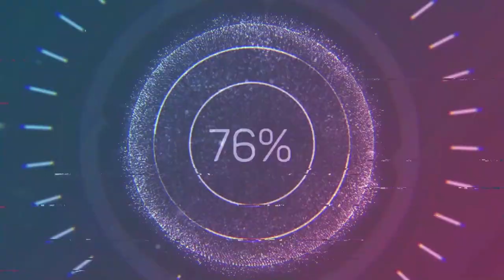IBA'T IBANG KLASENG SET-UP NANG NESTBOX•MGA TAMANG PAG SET-UP NANG NESTBOX BASE SAINYONG MGA LUGAR•